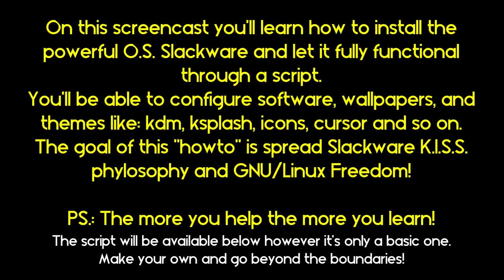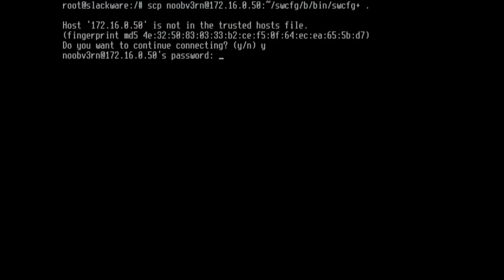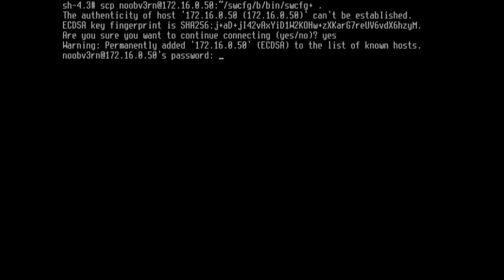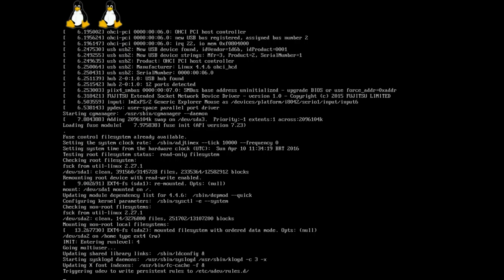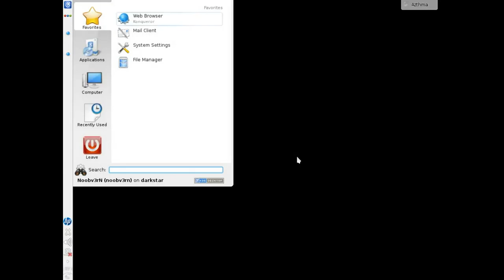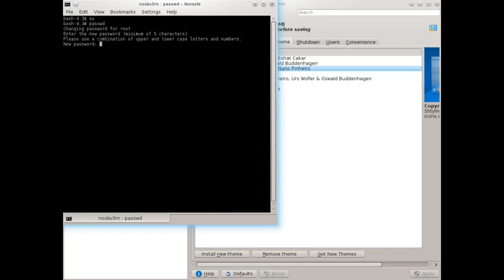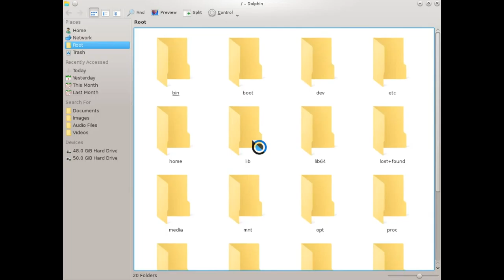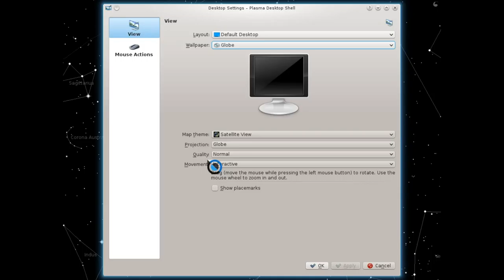SWCfg4U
Howto for Slackware advanced installation resulting to a fully functional and custom O.S. with no many post install configurations!
Ideal for Desktops and servers.